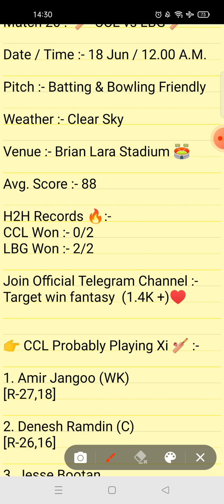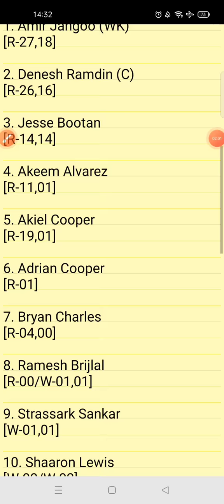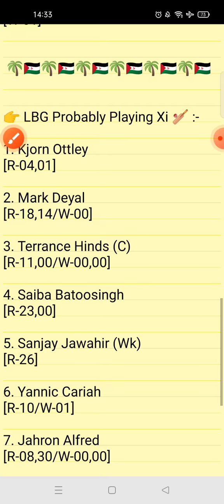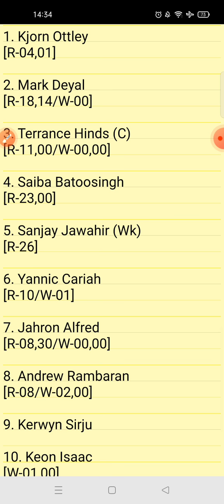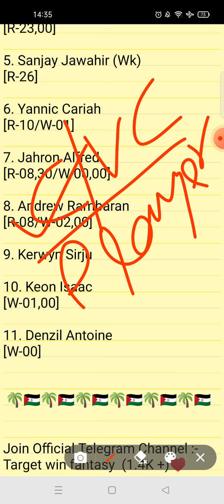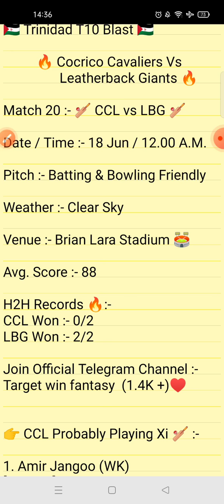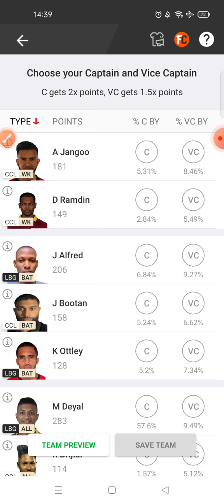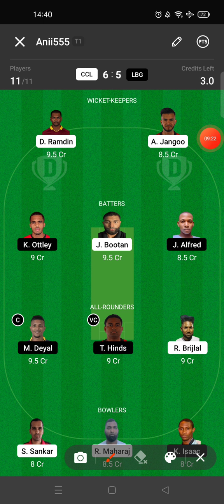CCL VS LBG DREAM11 TEAM | TRINIDAD T10 | FULL STATS & ANALYSIS | GL & SL TEAM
1.This analysis is based on my understanding, knowledge and instinct. While selecting your team, consider the points mentioned and make your own decision.

2.Dream11 takes great care to comply with all central and state legislation in India to ensure that users are fully protected.Dream11 constitue a 'game of mere risk, which makes the dream11 game exempt from the provisions of the Public Gambling Act, 1867(PGA) Dream11 is a legitimate business activity protected under article 19(Dg)of the constitution of India.'

3.''This game involves an element of financial risk and may be addictive, please play responsibly and at your own risk."